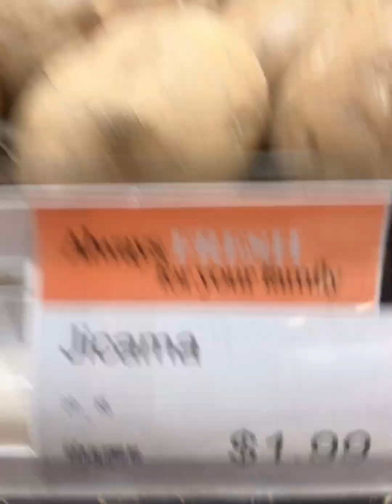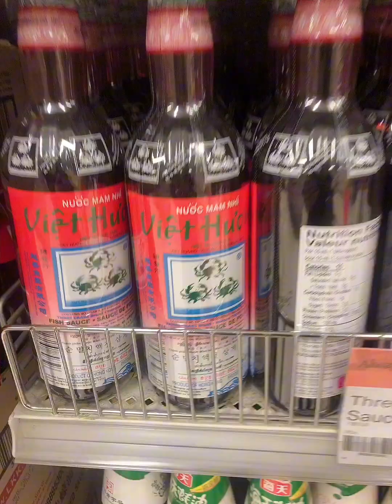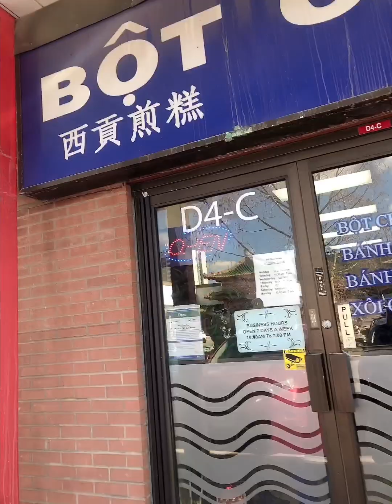Chút thành quả hôm nay vợ chồng mình ghé qua phố tàu ở Mississauga cuộc sống ở Canada